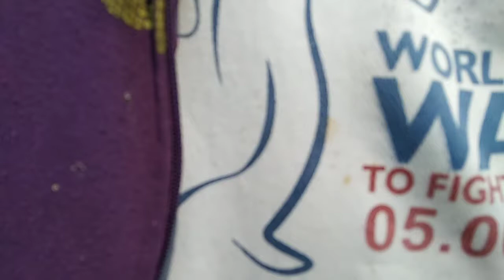GREEN TIGULA Foremanvlog